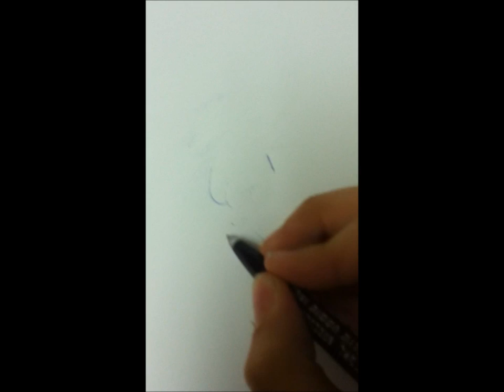How to Draw Justin Bieber